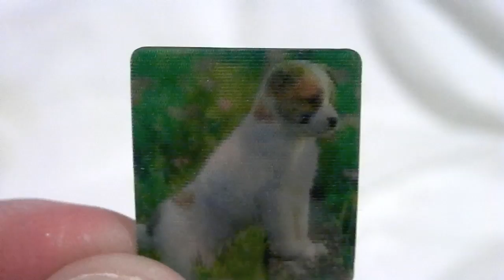Prismatic Puppies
Puppies